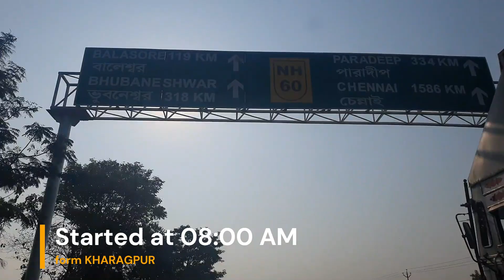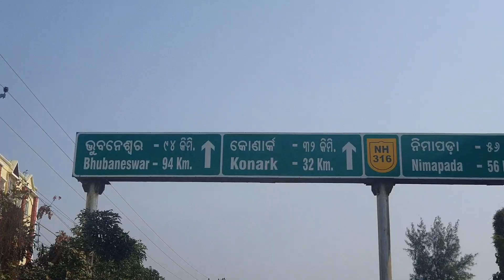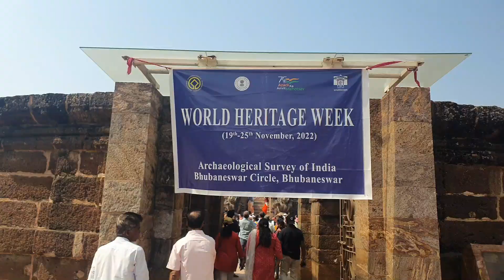Bihar to Bangalore Roadtrip| Day 2 & 3| Experienced views about long trips| Coastal Route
Bihar to Bangalore| Roadtrip Day 2 & 3| Views on long trips Coastal Route| Food explore

Day 2 we started from Kharagpur and covered till Puri ( Odisha) and on day 3 we stayed back in Puri to explore the place.

Hotel stayed in Puri : Chanakya BNR hotel. 2 kms from Puri Beach.